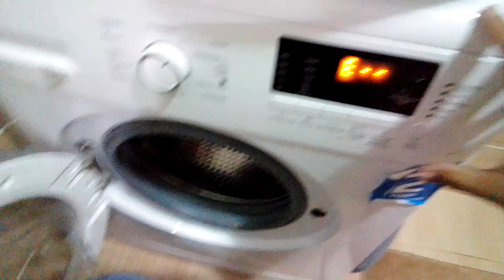Experiment Throwing wet clothes with Beko Washing Machine